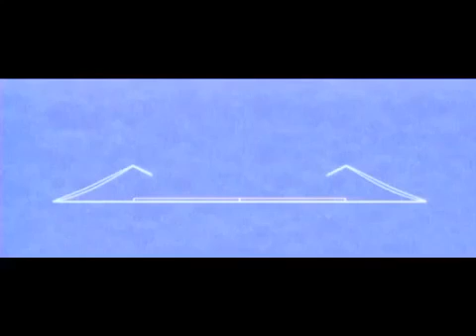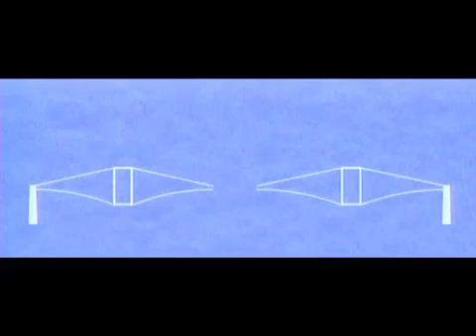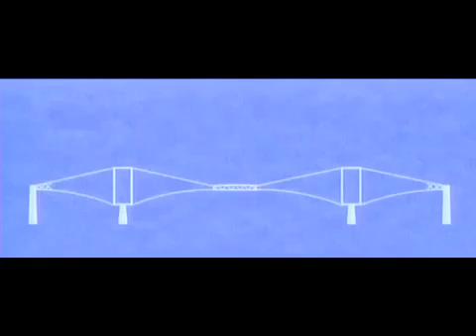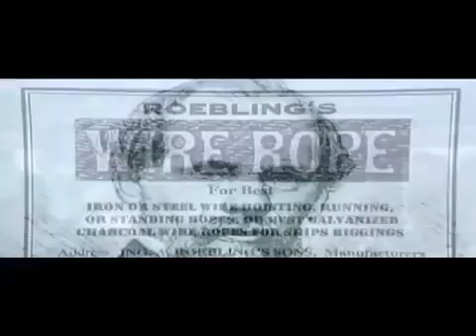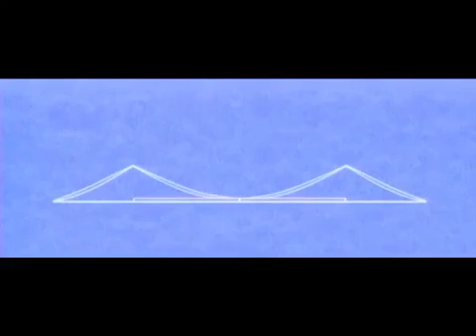BRIDGES OF NEW YORK CITY History Building Construction full documentary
Untold History Of The New York Brooklyn Bridge Documentary Movies | History Channel. Welcome to HISTORY CHANNEL - home of the best documentary films .

Engineering Structures | Bridges of New York | Geographic TV. New York City is home to over 2000 bridges and tunnels. Several agencies manage this network .

New York's Secret Underground World (Documentary) (HD) : New York City's underground harbors secrets and surprises befitting the most important city on .